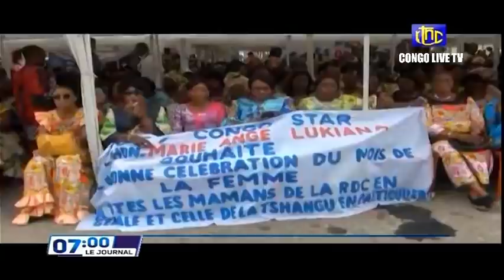🔴 RDC : SUIVEZ LE GRAND JOURNAL DE CE MERCREDI 02.03.2022 RTNC EDITION 07H00